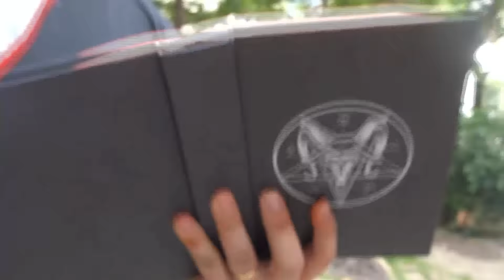ZOMBIE WALK 2018-OS MELHORES MOMENTOS SÃO PAULO-BRASIL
CENTRO DE SÃO PAULO A CAMINHADA ZUMBI ACONTECE. MUITOS DEMONIOS,FEITICEIRAS,FEITICEIROS,CAVEIRAS MEXICANAS,JASON,IT,JIGSAW,MIKE MYERS,EXTERMINADORES ZUMBIS. O DIA DOS MORTOS HOJE VIROU UM GRANDE CARNAVAL MAIS PESSOAS FANTASIADAS E BEM POUCOS ZUMBIS. MAS TODOS OS COSPLAYS QUE APARECERAM PARA PRESTIGIAR CAPRICHARAM NO VISUAL,MEUS PARABÉNS A TODOS OS PARTICIPANTES DO NOSSO FILME!CURTAM A PÁGINA E INGRESSEM NO GRUPO ZUMBI WALK SÃO PAULO